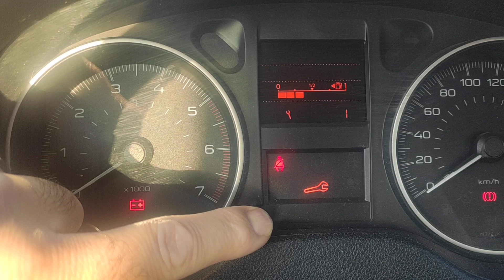peugeot 301 yağ bakımı sıfırlama nasıl yapılır?